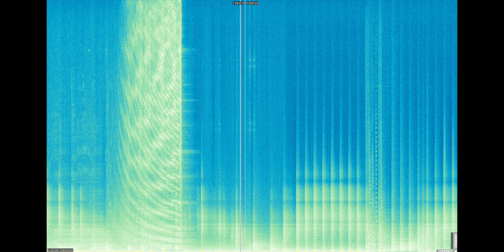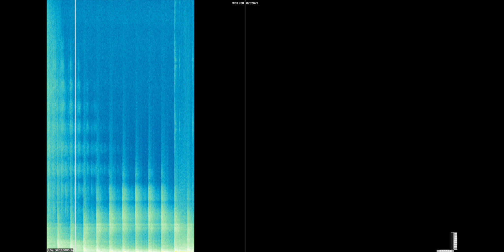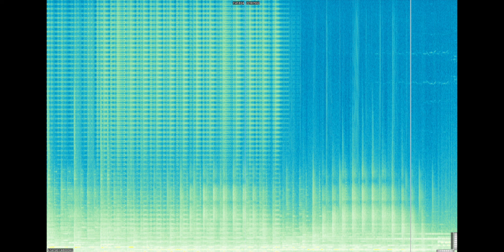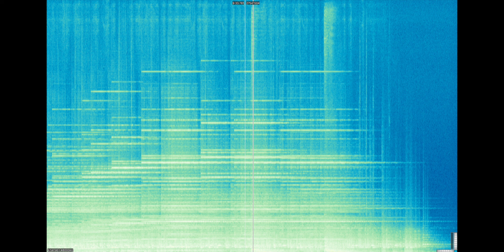Boris Naz - An aura-tonal excursion to the acoustic possibilities of previously proposed variations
Boris Naz and his degraded orchestra - An aura-tonal excursion to the acoustic possibilities of previously proposed variations that deliberately ended up in my computer with the assistance of friends and colleagues

p&c Boris Nazarov 2020